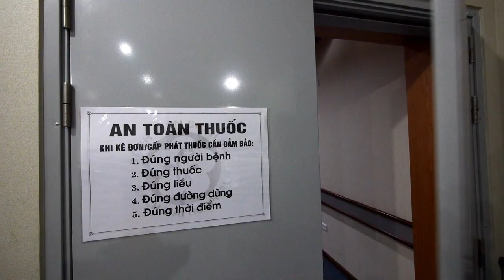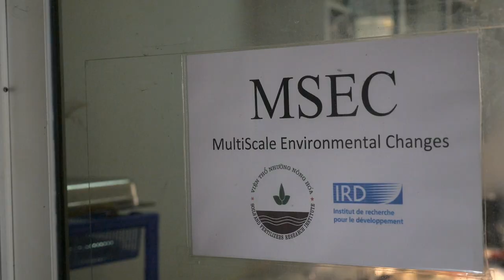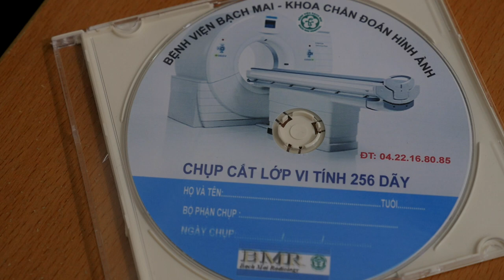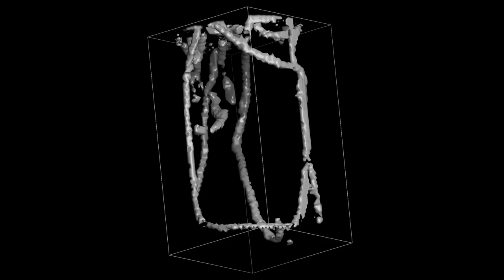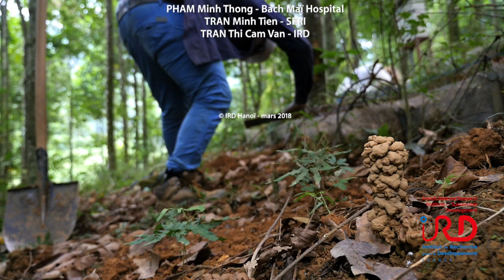Vers de terre, profession ingénieur du sol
Dans la démarche scientifique une des étapes passe par l’acquisition de données.
Sur le terrain, par des expérimentations in-situ, ou bien au laboratoire, avec des moyens simples ou à l’aide des technologies d’aujourd’hui.
Au Laos, en Thaïlande, en Inde, en Tunisie, en France, et au Vietnam… des scientifiques du programme Soil Bag étudient l’effet des ingénieurs du sol et celui du climat sur la structure des sols et la dynamique de l’eau.
Réalisation : Jean-Michel BORÉ – IRD IMAGES
Avec la participation de NGUYEN Phuong Anh – IRD Vietnam
Conseils scientifiques :
Nicolas BOTTINELLI, Biophysicien du sol UMR 242 iEES IRD/SFRI
PHAM Dinh Rinh, Hydrologue SFRI
Durée : 7’24
Année : 2018
Sous-titrage : français, vietnamien & anglais

Giun đất, kỹ sư đất lành nghề
Một trong những bước liên quan trong quá trình nghiên cứu là  việc thu thập dữ liệu ngoài đồng, qua các thí nghiệm ở thực địa hoặc trong phòng thí nghiệm với phương tiện đơn giản hoặc với sự hỗ trợ của công nghệ hiện đại.
Ở Lào, Thái Lan, Ấn Độ, Tunisia, Pháp và Việt Nam…, các nhà khoa học thuộc chương trình Soil Bag (túi đất) đang nghiên cứu ảnh hưởng của giun đất và khí hậu với cấu trúc của đất và động thái của nước.
Đạo diễn: Jean-Michel BORÉ – IRD IMAGES
Với sự tham gia của Nguyễn Phương Anh – IRD Vietnam
Cố vấn khoa học :
Nicolas BOTTINELLI, Nhà lý sinh học UMR 242 iEES IRD/SFRI
Phạm Đình Rĩnh, Nhà thủy văn học SFRI
Thời lượng : 7’24
Năm : 2018
Phụ đề : tiếng Pháp, Việt & Anh

Earthworms Profession soil engineer
In the scientific process, one of steps involves the acquisition of data: in the field, through in-situ experiments, or indeed in the laboratory using simple means or with the help of modern technology.
In Laos, in Thailand, in India, in France and in Vietnam, scientists involved in the Soil Bag programme are studying the effect of soil engineers and that of the climate on the structure of soils and water dynamics.
Director : Jean-Michel BORÉ – IRD IMAGES
with the participation of NGUYEN Phuong Anh – IRD Vietnam
Scientific advisor :
Nicolas BOTTINELLI, Soil biophysicist UMR 242 iEES IRD / SFRI
PHAM Dinh Rinh, Hydrologist SFRI
Duration : 7’24
Year : 2018
Subtitling : French, vietnamese & english